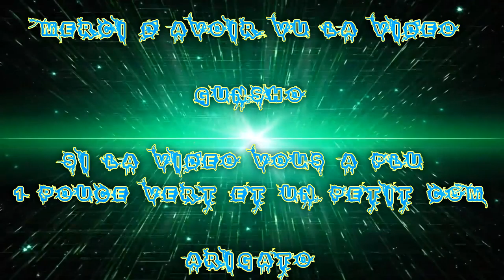(FR) Let's Play De Fallout 4 Ep 58 Arme Cryo X écorcheur ! X Base Mutant X C d R MeD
Arme Cryogénique X écorcheur ! X Base Mutant X Centre de Recherche MeD-Tek

Info Complémentaire !

Enjoy !! Gunsho !!